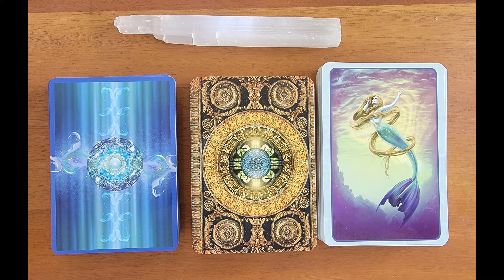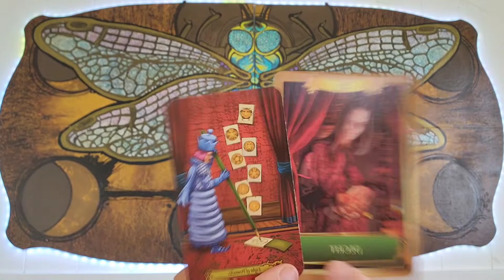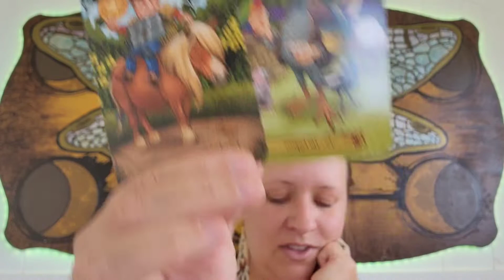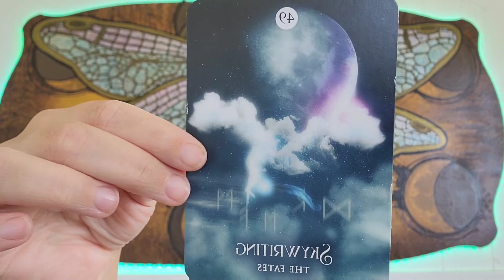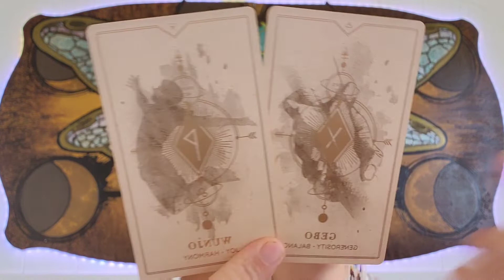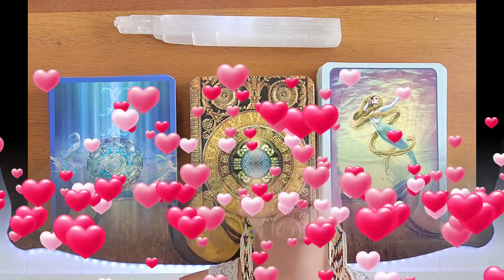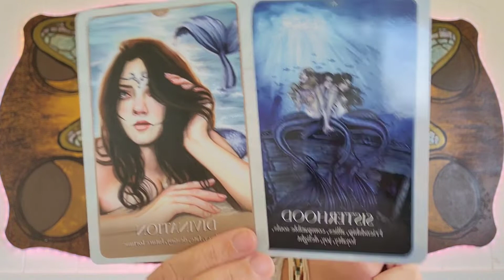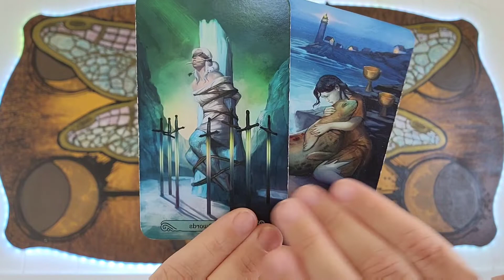PICK-A-CARD 💖🌟 ***What Hollywood Style Movie Would You & Your Specific Person Star In?***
🌺🌺🌺🌺Aloha! 🌺🌺🌺🌺

My name is Stephanie. I have been an intuitive, empath, and healer for my whole life. After my mother passed, Mediumship abilities came to the surface. My inputs come in predominately through clairsentience,clairaudience, & claircognizance. I have been a Master Practitioner of Neuro-Linguistics Programming for 11 years working with subconscious & unconscious minds of my clients to neutralize limiting beliefs and emotions to help them get their outcomes quickly.

For Personal Tarot Reading of up to 3 Questions:

🔮🔮🔮Private Energy Coaching, Quantum Alignment Sessions, Hawaii Spiritual Retreat Info, 1:1 Mentorship Program:

📚To Order A Copy Of My Oracle Book:
Spirit Path Animal Oracle

⏳️⏳️⏳️TIMESTAMPS⏳️⏳️⏳️
PILE 1-       :39
PILE 2-  10:50
PILE 3-  20:46

Spammer Notification: It has come to my attention that there are spammers who are targeting tarot readers on YouTube. I will never reach out to you directly and ask you to get a private reading with me, or ask for money of any kind. If you want to get a private reading or do a donation the information and links are provided here in the description box ONLY. I will never solicit the viewer in any way or message you directly. In the event that someone does this using my picture and credentials, please report to YouTube as spam, and DO NOT send them any money. Thank you. I want to ensure all my viewers have a safe viewing experience